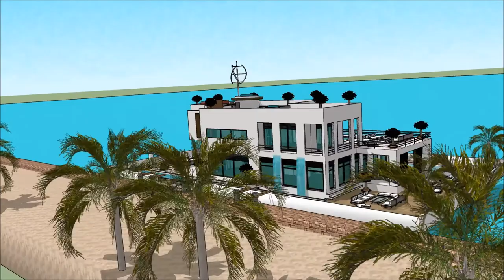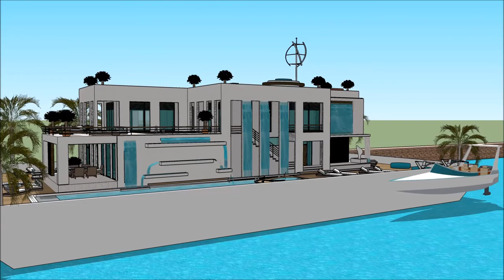LUXURY MANSION FLOATING VILLA NEW ENGLAND BOAT SHOW 2018 BOSTON HOUSEBOAT ENGALND FLOATING HOUSE VIL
The houseboatzania launching an innovative high-end luxury yacht houseboat home design potentially as a display of exhibition of the LUXURY MANSION FLOATING VILLA NEW ENGLAND BOAT SHOW 2018 BOSTON HOUSEBOAT ENGALND FLOATING HOUSE VIL.

The collection of the Houseboatzania concept of LUXURY MANSION FLOATING VILLA NEW ENGLAND BOAT SHOW 2018 BOSTON HOUSEBOAT ENGALND FLOATING HOUSE VIL consists of high luxury and architectural art pieces in minimalism combined with living on the waterfront of the harbour of

The houseboat yacht design has the basis to sustain living with high standards and contemporary structural design at LUXURY MANSION FLOATING VILLA NEW ENGLAND BOAT SHOW 2018 BOSTON HOUSEBOAT ENGALND FLOATING HOUSE VIL with numerous of prospects for excessive living and celebrating the desire of life worldwide: